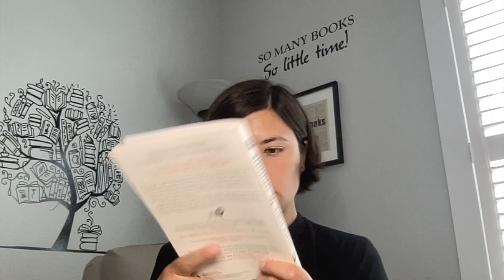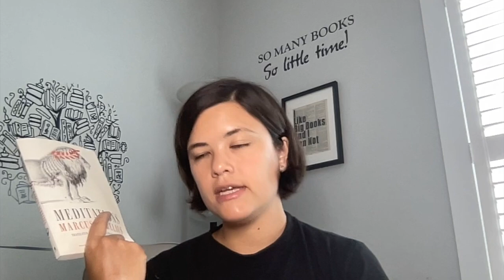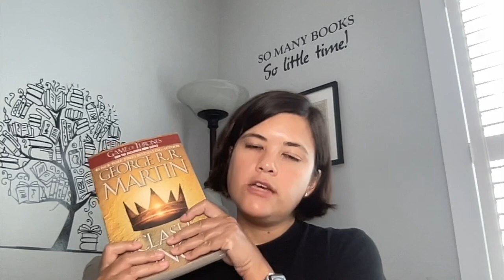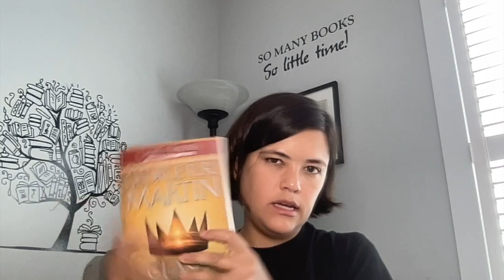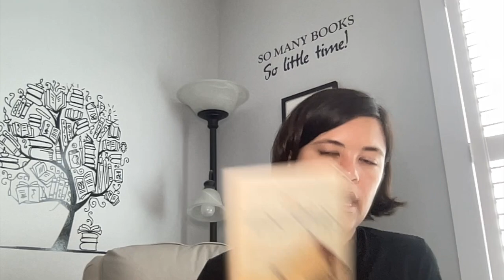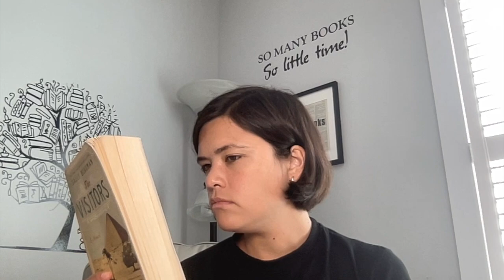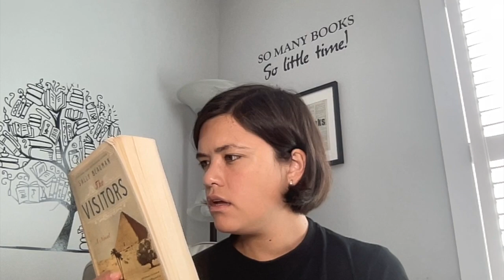August Wrap Up 2024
~OPEN ME~